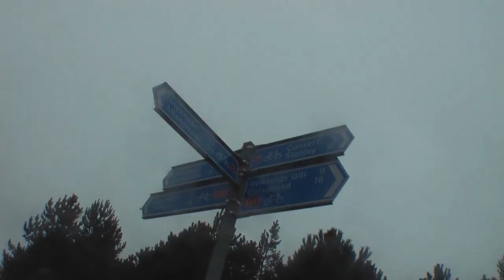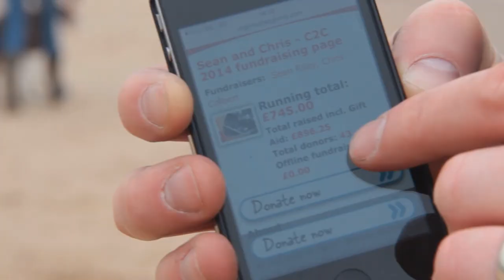C2C - The Simple Film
A couple of minutes showcasing our Coast to Coast Ride, April 2014
St Bees, Cumbria to Tynemouth, Northumbria.

Chris & Sean

shot on:
Panasonic SD5
Canon 600D
iPhone 4S

Longer version to follow (if I ever find the time!)